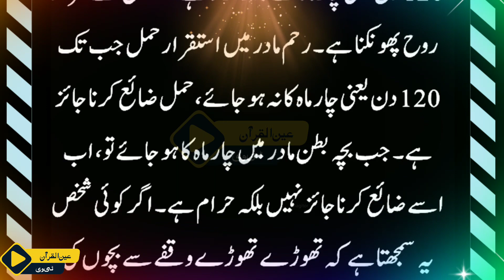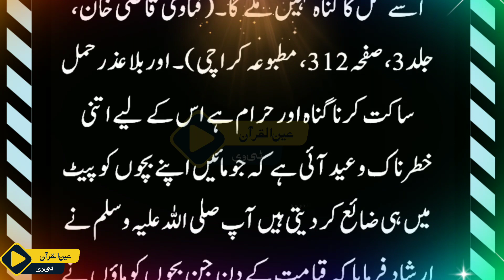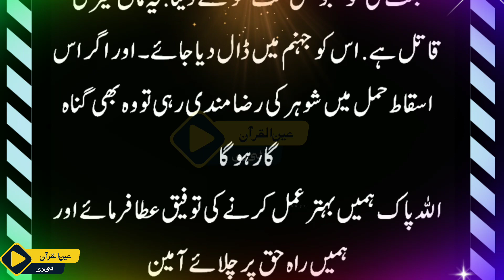The ultimate answer on abortion in Islam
Aurton Ko Hamal Girana Jaiz Hai Ya Nahi  Hazoor S.A.W ka Farmaan Sunlo || Ain-ul-Quran TV

حمل گرانا
abortion rights
abortion access
abortion ban
Abortion
abortion in islam
Islam me abortion karna chahiye ya nahi
kya hamal girana jaiz hai?
kon sa hamal girana jaiz hai
Hamal girana jaiz hai
Hamal girana kaisa hai
Hamal girane ka bayan